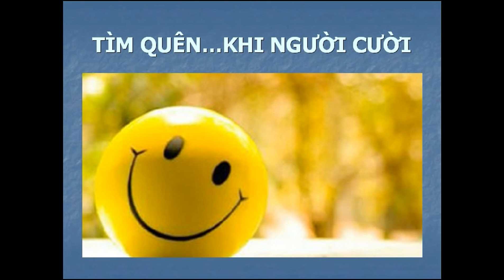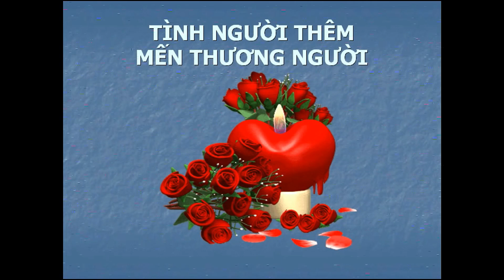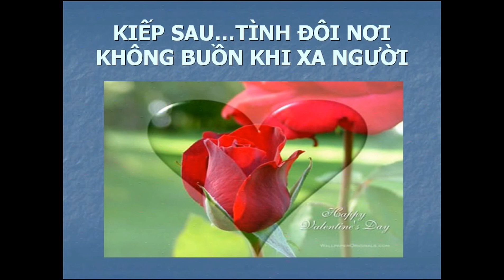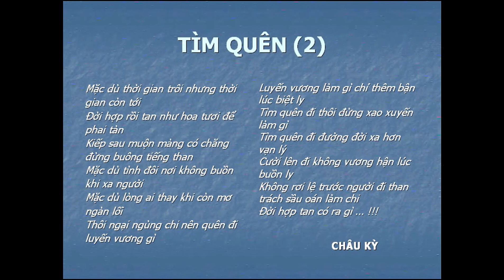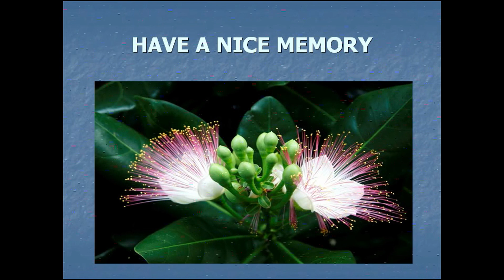TÌM QUÊN -Châu Kỳ -Randy -NDD